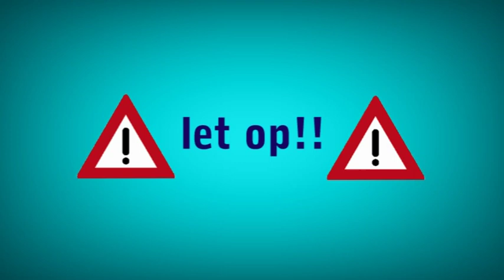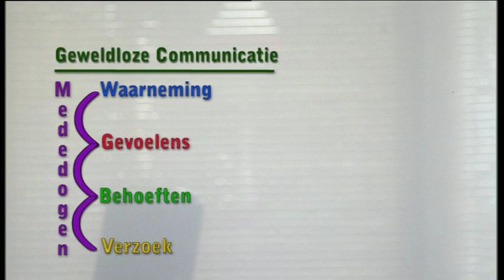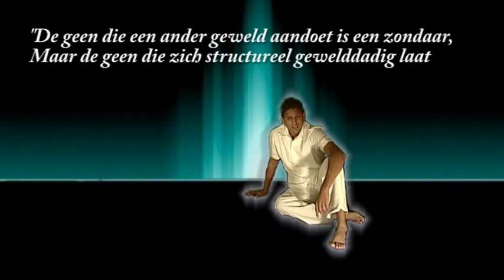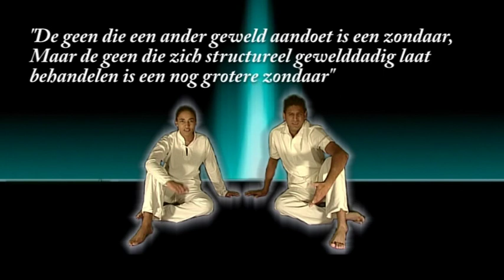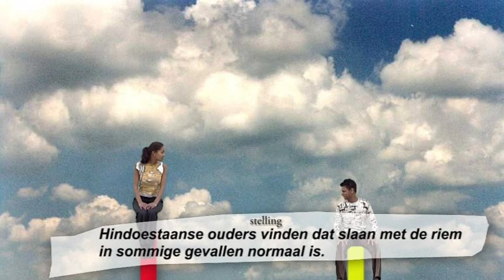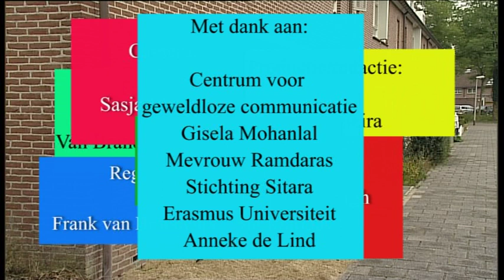Chatny nl Huiselijk geweld 2014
Voor OHM heb ik vele programma's mogen maken.
We hebben een serie mogen ontwikkelen wat speciaal bedoeld was voor jongeren.
Met toppers als Narsingh Balwassing en Kirti Ramdas hebben we vele afleveringen mogen maken.
U kunt hier kijken naar 1 van deze afleveringen.